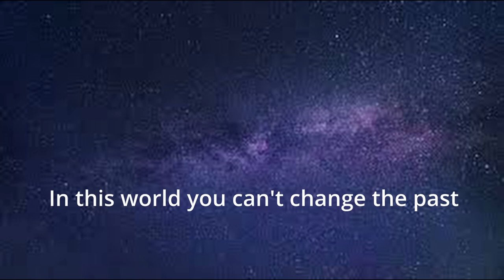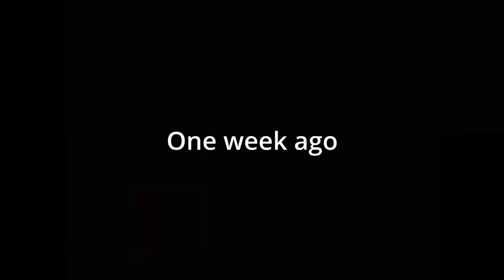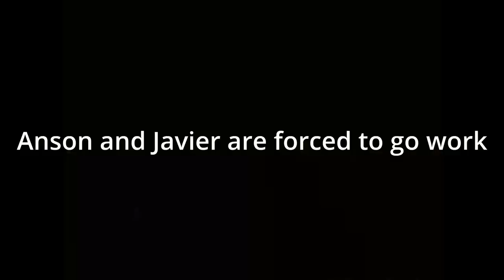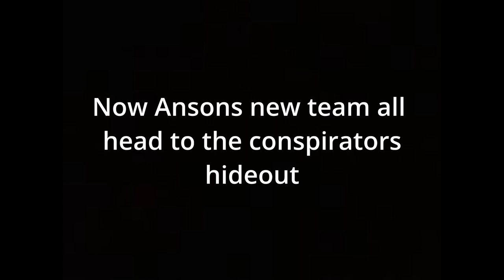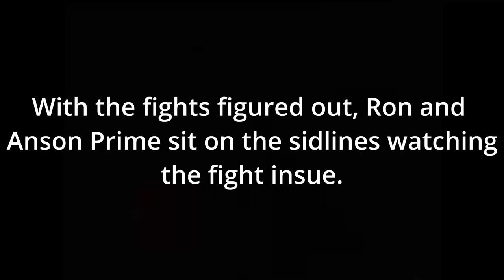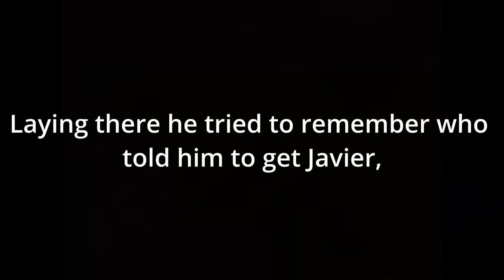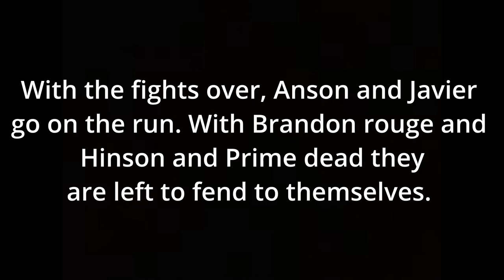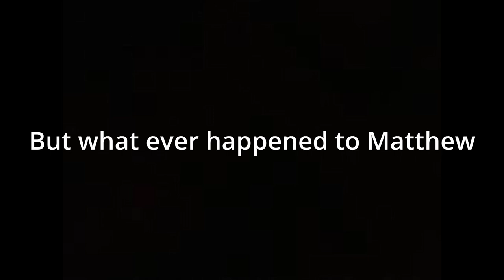Anson the Movie -Into the Ansonverse-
Its finally here... whos ready?